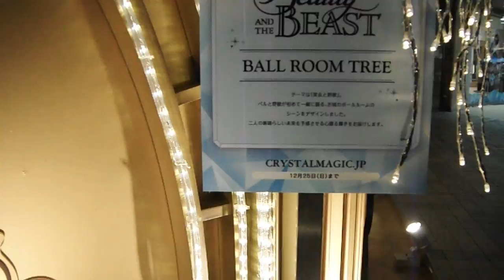DSCF9195クリスマス20161206東急百貨店渋谷本店 夜８時はショウは無かった